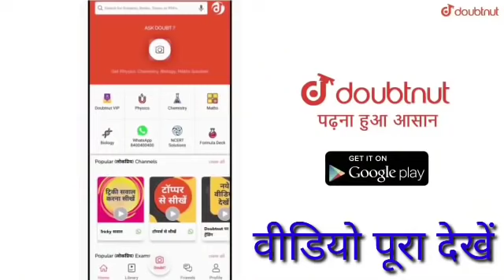शिक्षा मंत्री का बयान/10th 12th Board Exam 2020/Rbse Board Exam/College Exam Date/Reet,Ras,Ldc,gnm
Board Exam 2020 Time table| Board Exam Datesheet|Board exam latest News | 10th and 12th board

Board Exam 2020 new update today, 12th board exam latest news, class 10th board latest news today,

MP board exam 10th result,Andhrapradesh  board Exam 2020, Ap board Exam new Time Table

Cbse board Rajasthan board Rbse Bihar board Up board Punjab board Haryana board Maharastra board Jharkhand board Mp board ICSE ISC board Andhra Pradesh board Gujrat board Chhattisgarh board Himachal Pradesh board Kerala board Orrissa board Meghalaya board Manipur board Assam board Goa board Jammu and Kashmir board Karnataka boar